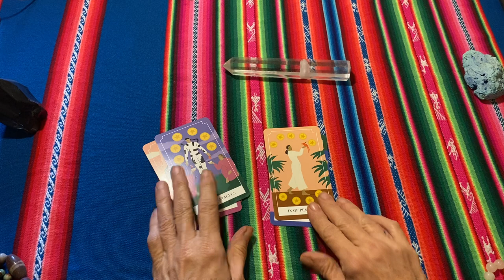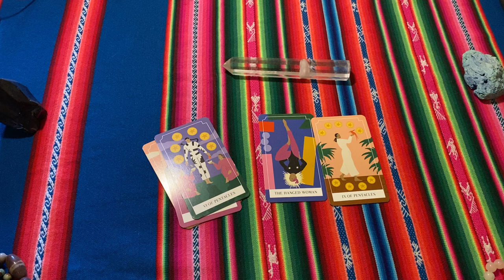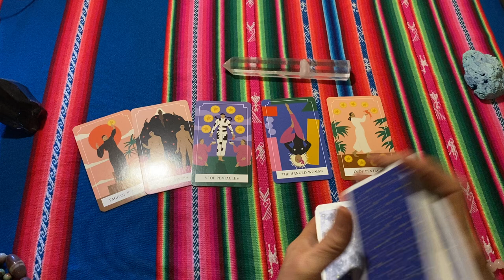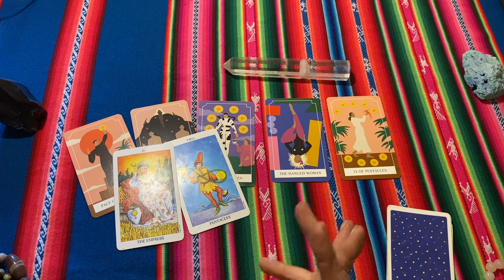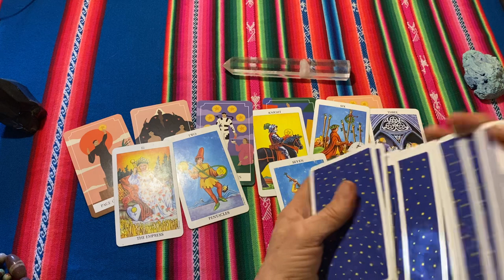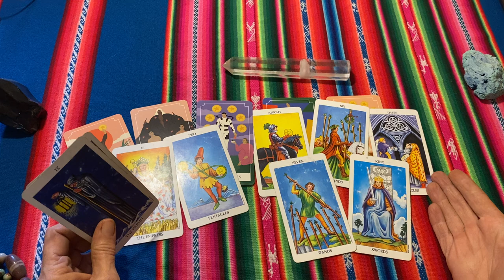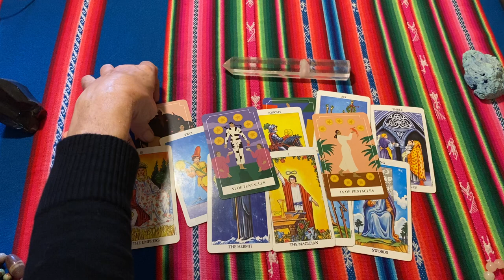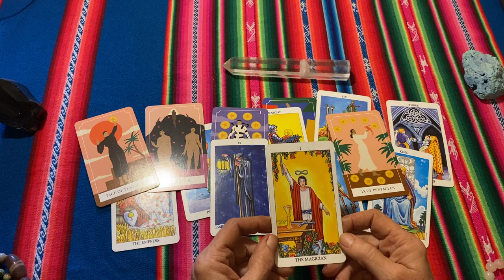CAPRICORN Your Banking On Yourself HUGE PAYOUT! - JUNE 2024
Capricorn, your key to success is to bank on yourself.

Welcome to Whiteskys Wisdom Intuitive Guidance.

'WISDOM The best Mind Altering Drug is Truth'